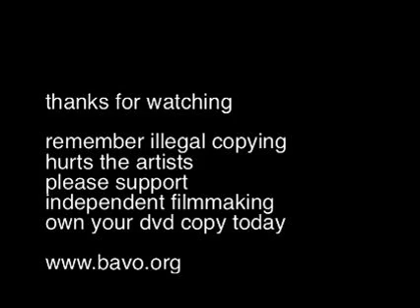Saint by Bavo Defurne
A clip from the short film Saint. It portrays the martyrdom of St Sebastian. "The build-up to the first arrow being fired grips with agonising tension, and a brilliantly timed false-start delivers a coup de cinéma worthy of Hitchcock." (Robin Baker) Own the whole film on the dvd Campfire, find out how